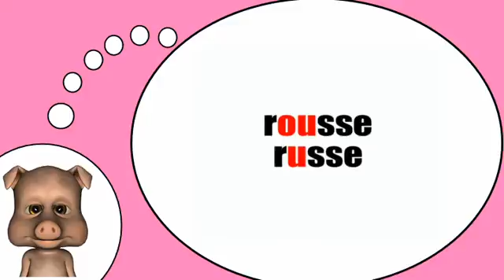تعلم اللغة الفرنسية = الصوتيات # أوو U